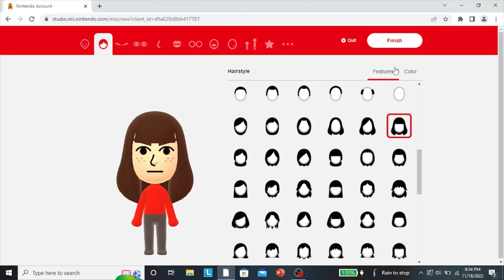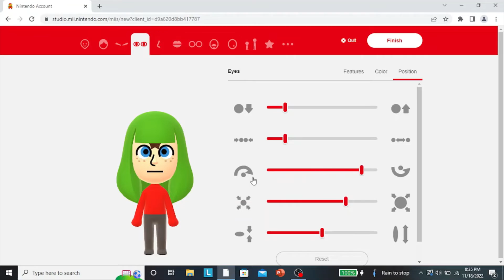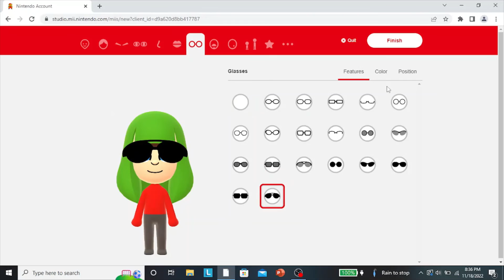Mii Maker: How To Make El Chavo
Tutorial on how to make the character El Chavo, from the Spanish animated series "El Chavo Animado".